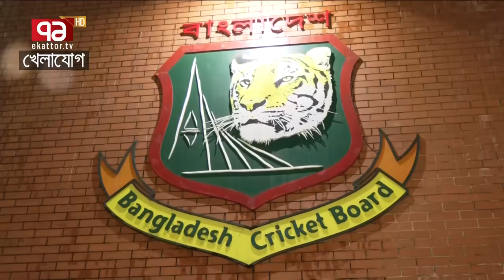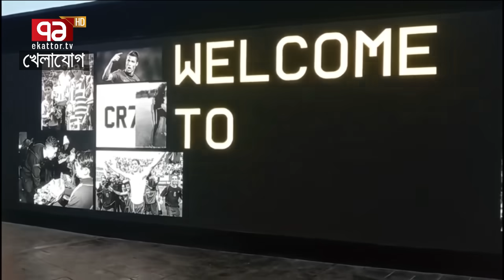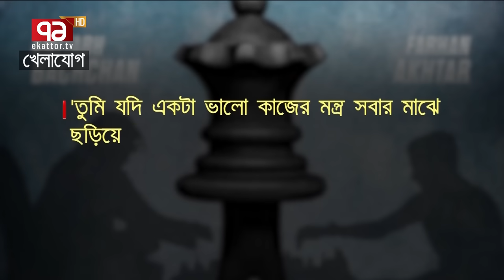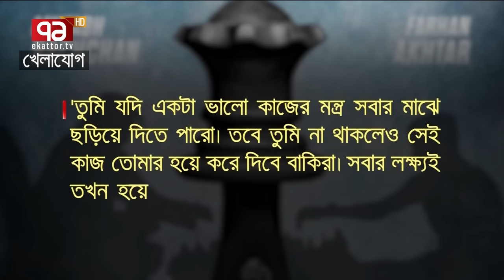খেলাযোগ, ৩০ জানুয়ারী ২০২৪ | Sports News | Khelajog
Bangabandhu Satellite Parameter:
Satellite: BS1
Orbital Position: 119.1 ͦ  East
Polarization: Horizontal
Frequency: 4600MHz
Modulation: 8PSK
FEC: 2/3
Symbol Rate: 30,000
DVB-S2